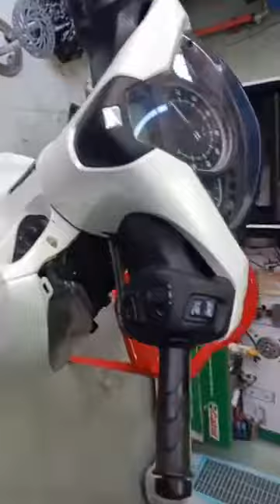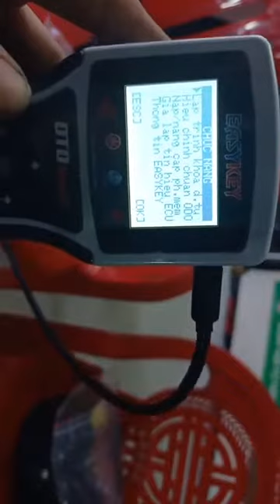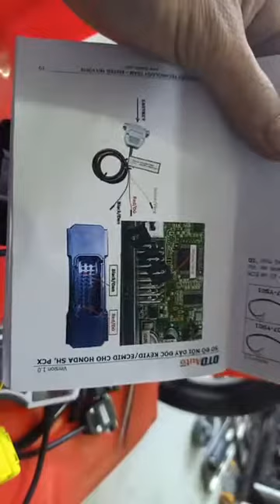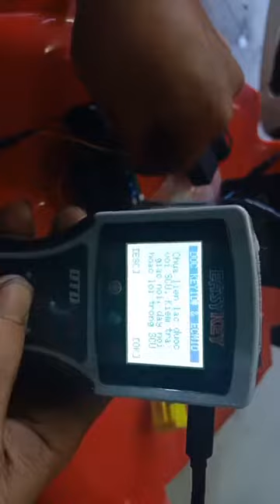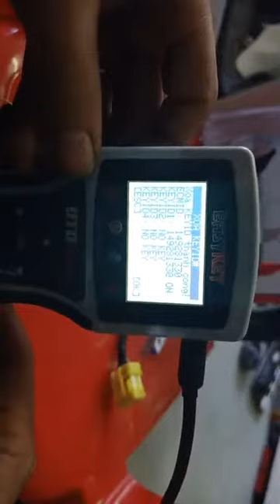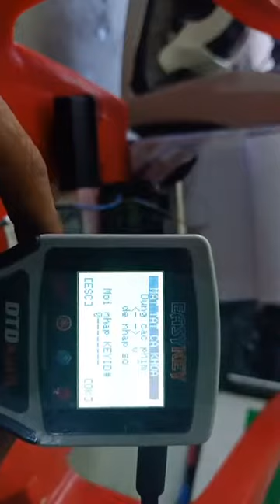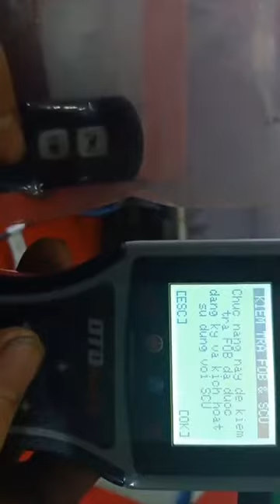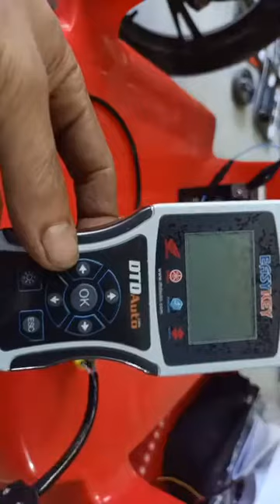Tay ga Đình Tuấn chia sẻ ae cách đọc mã ID đăng ký thêm FOB ổ khóa Smartkey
Tay ga Đình Tuấn 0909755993